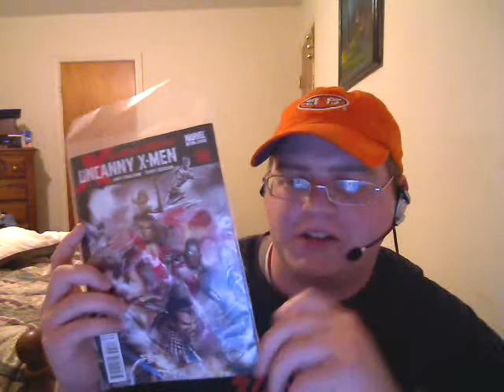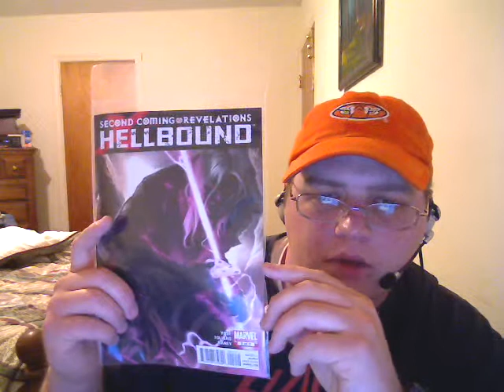X-men Second Coming Chapter 10 Review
also review Revelations Hellbound 2.